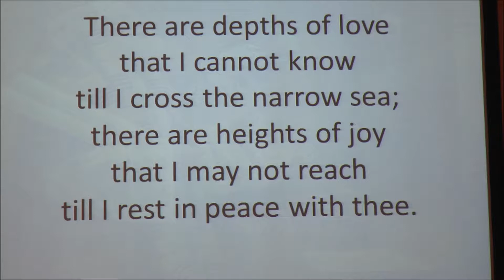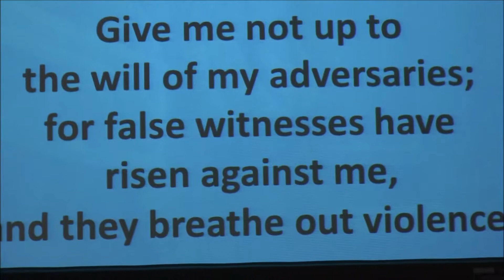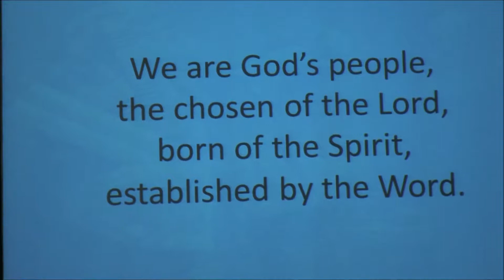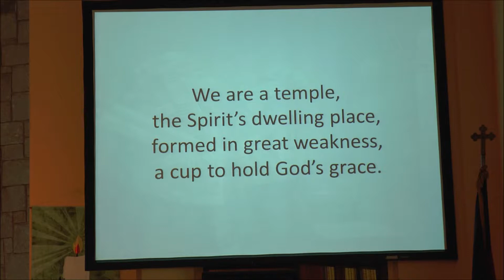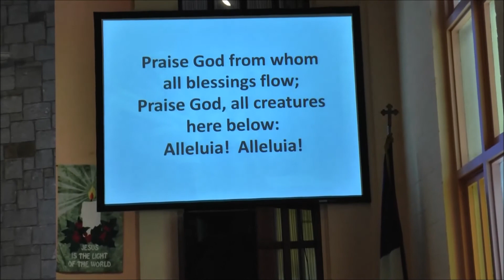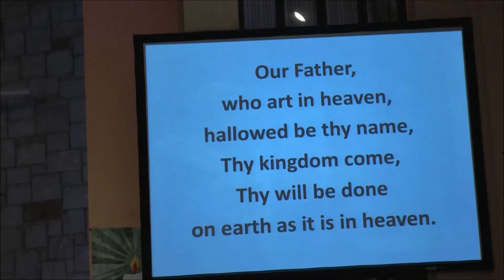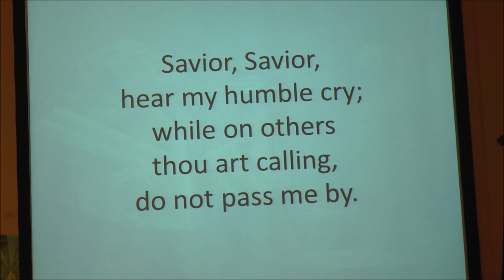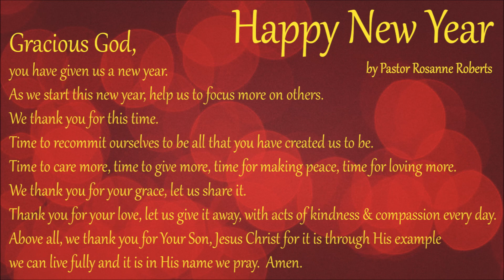Spirituality and Religion: Differences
Wesley United Methodist Church, Concord, NH Rev. Peter Hey Luke 18:9-14 Lillian Daniel has sparked quite a conversation with her book, “When Spiritual But Not Religious Is Not Enough”.  She offers a rather frank critique of a growing trend in American culture. Rev. Hey's perspective is somewhat different, but he feels these issues are indeed important to consider. In this sermon, Rev.Hey will specify why being "religious" can be so important.